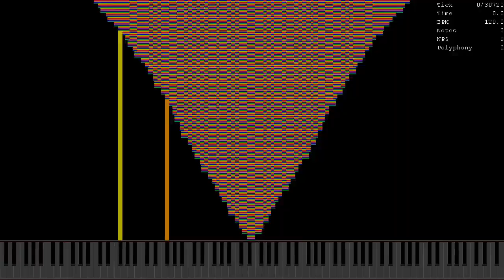[Black MIDI] When ooo 000 Isn't Home LOLEX Part 3 P1 / 51.1 Mil